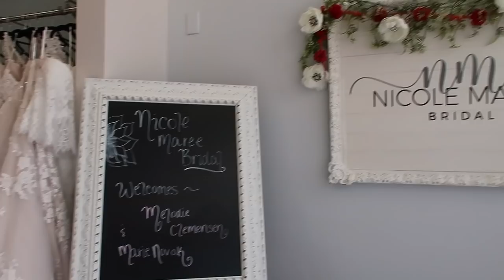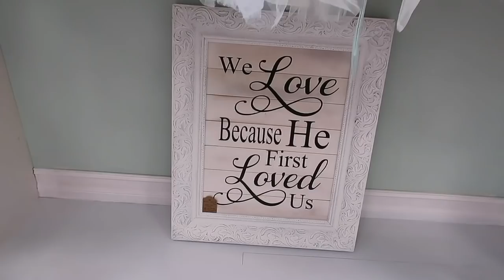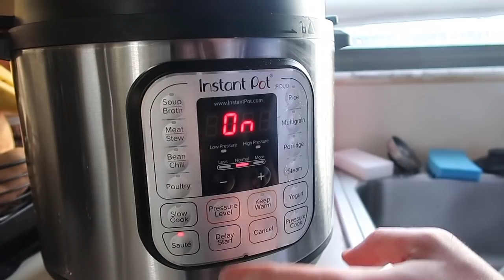I SAID YES TO THE DRESS!!!